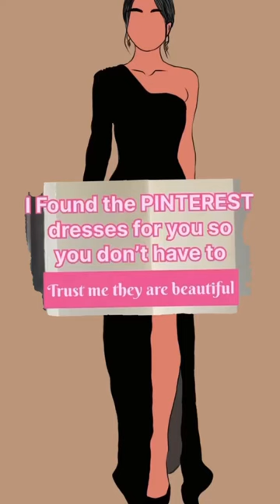get this fets